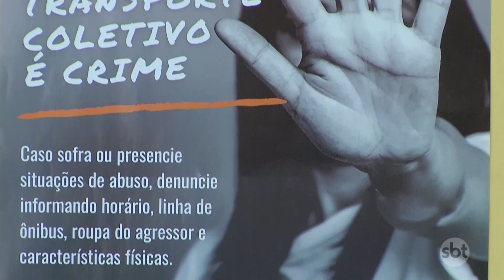Passageiro se masturba em ônibus após entregar panfleto religioso | Primeiro Impacto (04/05/22)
Um homem se masturbou e importunou sexualmente duas jovens depois de entregar panfletos religiosos para elas em um ônibus, em Manaus.